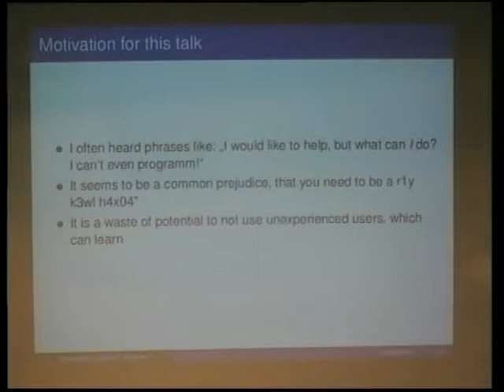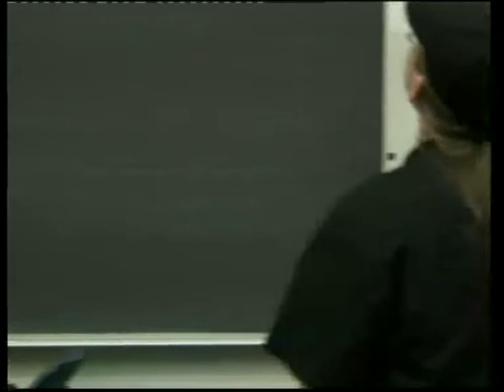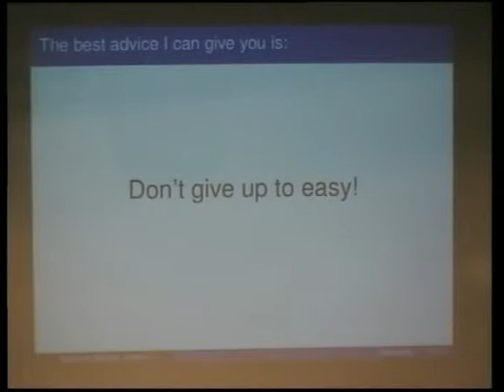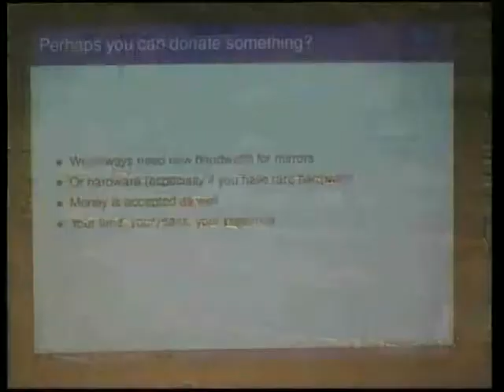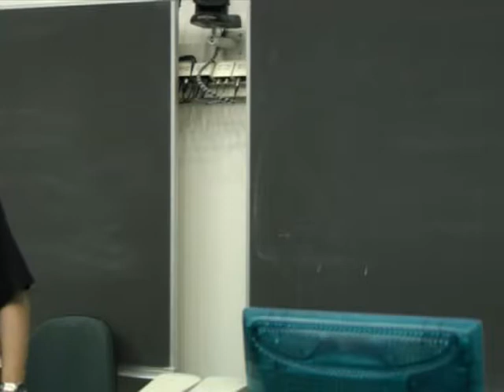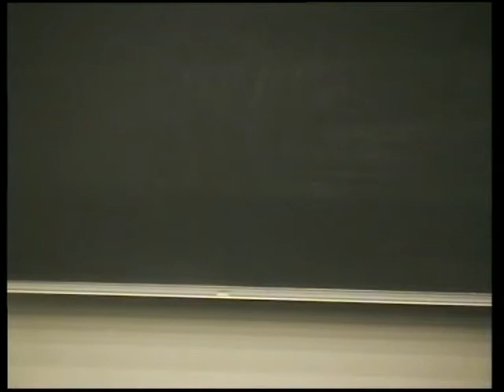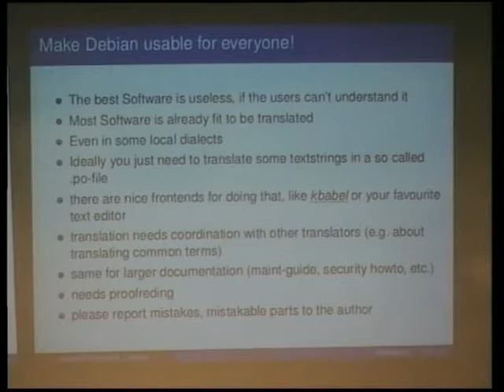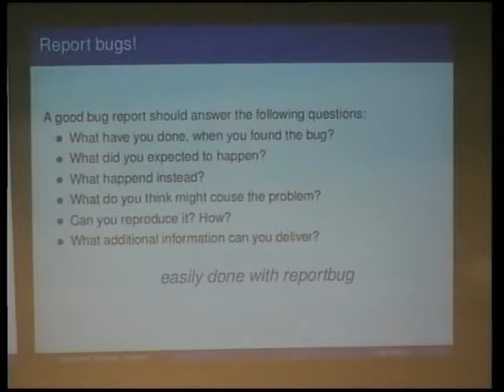Helping Debian: getting involved as an end-user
by Alexander Schmehl

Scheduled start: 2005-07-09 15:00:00